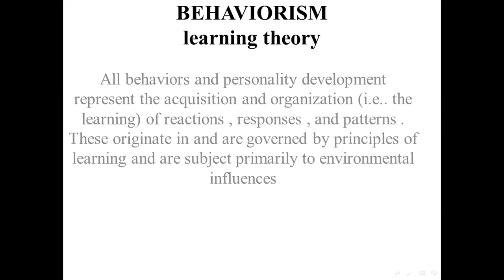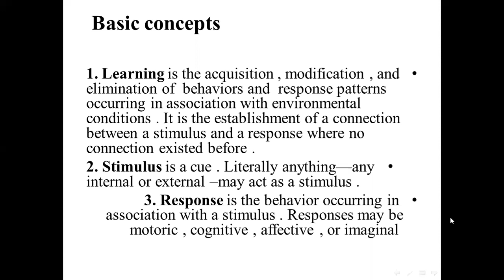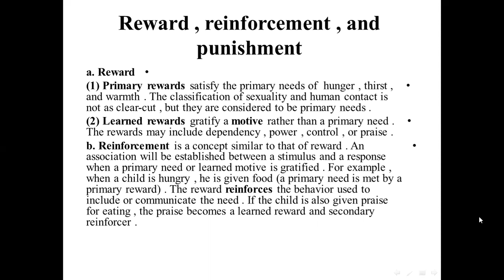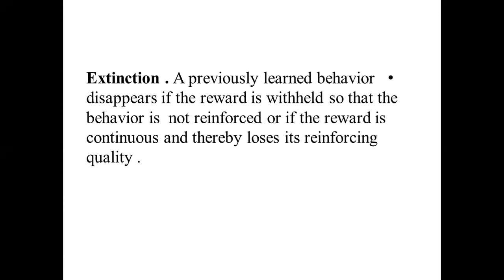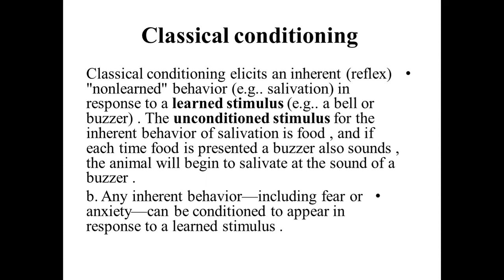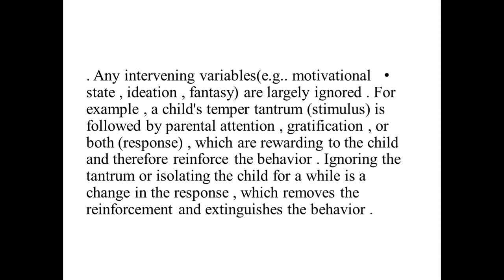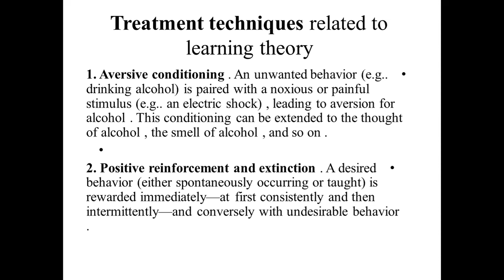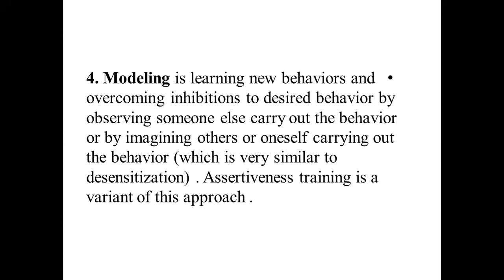Behavioral Science - Learning theory/ د.احمد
جامعة ذي قار - كلية الطب / المرحلة الرابعة
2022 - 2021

تم تقديم من قبل:
الدكتور احمد
تدريسي في كلية الطب - جامعة ذي قار
Presented by:
D. Ahmed